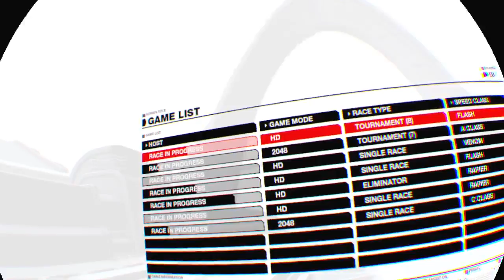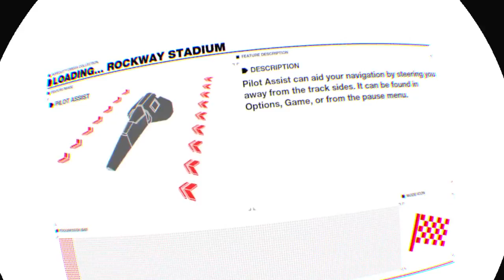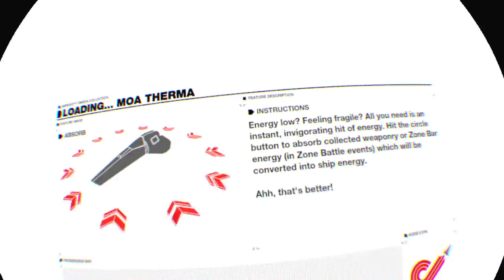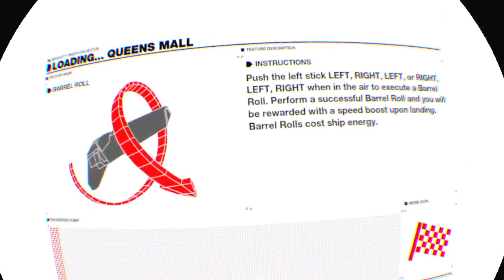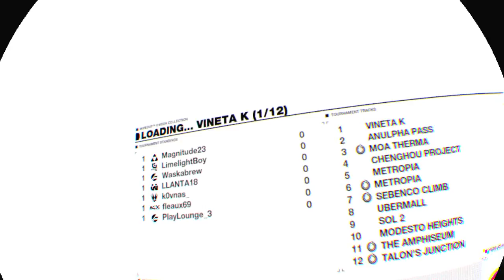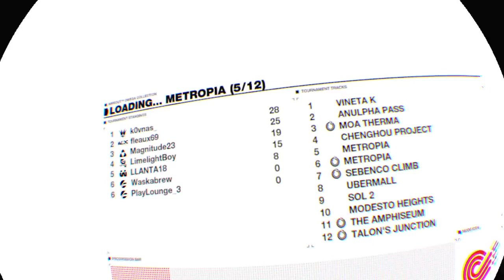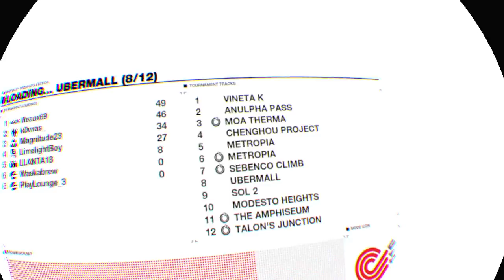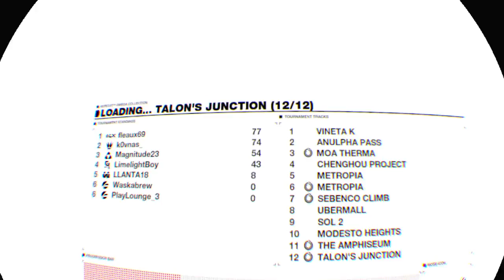Wipeout Omega Collection PS4 PSVR Gameplay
Another Saturday session on wipeout on psvr.

Wipeout Omega Collection (stylised as WipEout Omega Collection) is a futuristic racing video game developed by XDev, Clever Beans and EPOS Game Studios and published by Sony Interactive Entertainment for the PlayStation 4. It is the tenth standalone title in the Wipeout series and the first not developed by original developers Studio Liverpool, following the studio's closure in 2012. It is a remaster of the previous two entries in the series: Wipeout HD, its Wipeout HD Fury expansion and Wipeout 2048. The game was released on 6 June 2017.